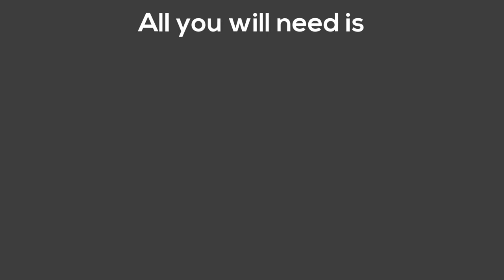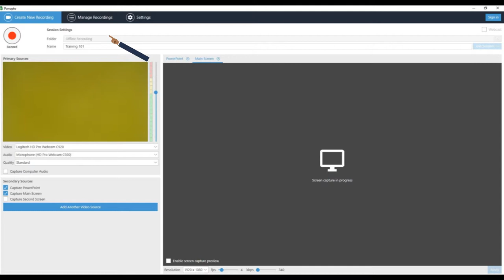Explainer: Panopto Introduction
Panopto is a Lecture Capture tool used by Towson University to engage with students outside of the clasroom.